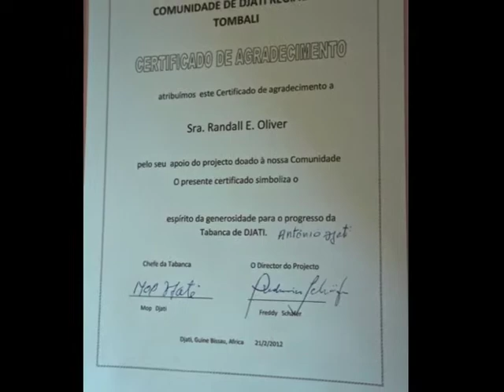Djati, Guinea Bissau W Africa - A new school celebration